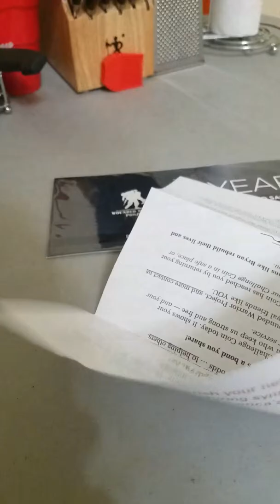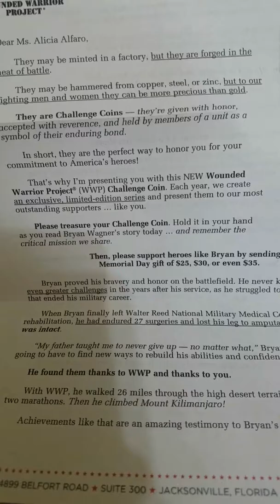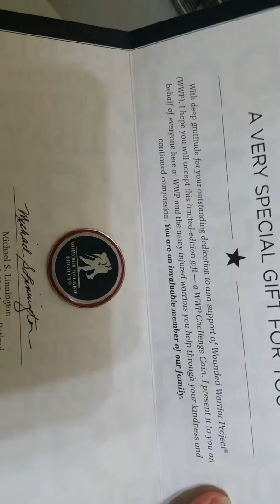Sharing wit ya